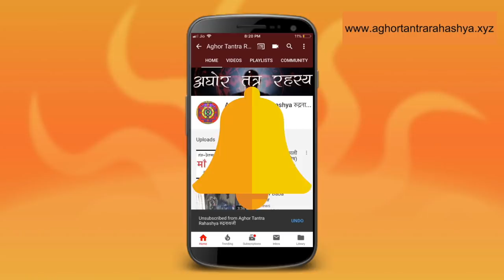वो अघोरी जो करता है नोटों की बारिश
एक कहनी नोटों की बारिश की।
Alakh Aadesh!